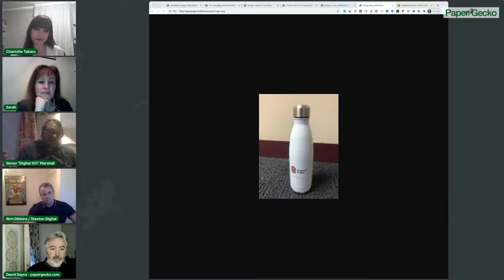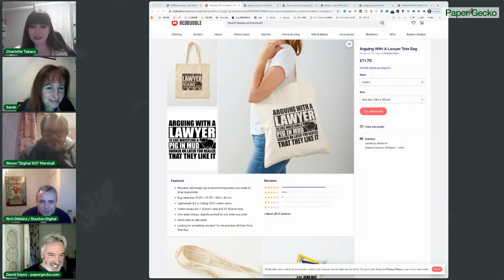Law Firm Marketing Show & Tell - Part 3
Charlotte, Simon, Rich & David Look at specific elements of law firm marketing.
This week with special guest Sarah McGuire from Estate Planning Solutions.

Join our live webinar and ask your questions!

a video,
a brochure,
a LinkedIn post...

We will dive into various areas of marketing that we have seen recently and explain what we love about it